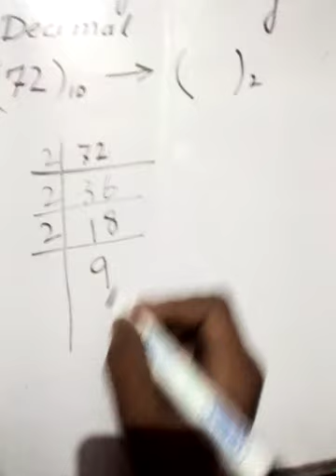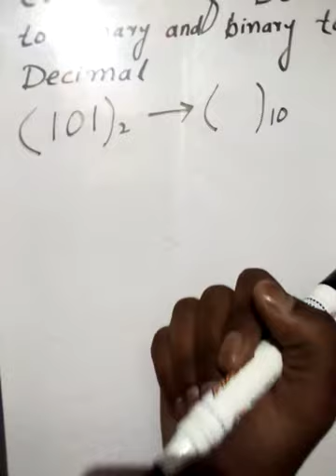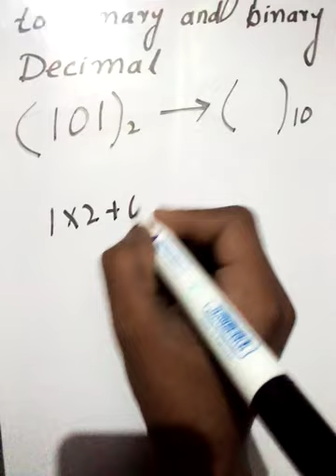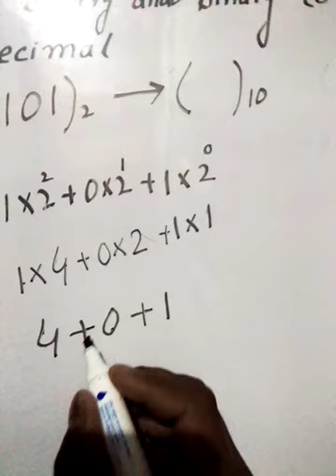conversation of decimal to binary and binary to decimal in pashto.